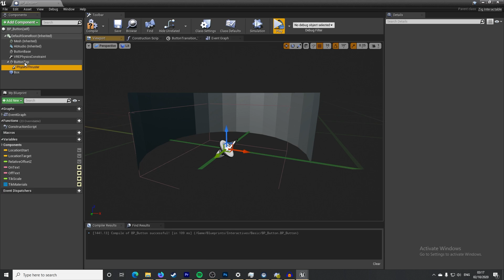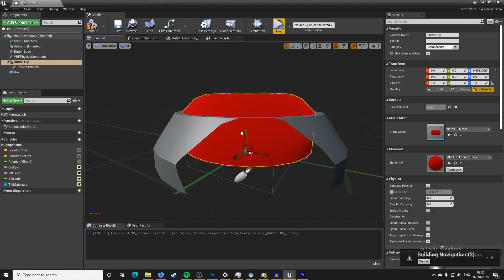How to make VR Interactions? | Unreal Engine Game Devlog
In this devlog we continue our game development on our game Ziggy. This indie virtual reality (VR) game is being made in Unreal Engine (UE4). I hope that this can also help other people make a game. I love VR, and a large part of VR games is interactions and so we focus on these interactions in this video. This is the first in many videos about the VR  gamedev in this game.

Game pitch:
Ziggy And The Not So Good Adventures Through The Cosmos is a VR Adventure game like no other. As a bounty hunter floating through the depths of space, you happen upon a unique form of life, one that can help you on your adventure by super charging your ship! The game comprises of multiple systems which you must manage and keep running while navigating through perilous environments. But that isn't all! In addition to the fast-paced gameplay of spinning many different systems you must also man the guns in high-intensity head to head combat.

Although the game will be developed specifically with VR in mind we also intend to create an experience that can be played in a non-VR environment ... everyone should be able to enjoy the experience of tossing a Ziggy into the cosmos!